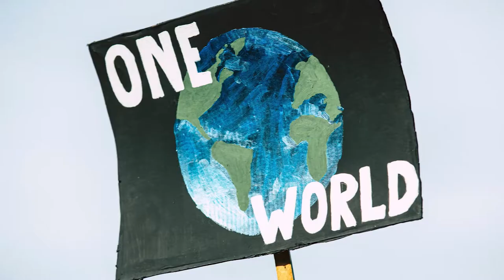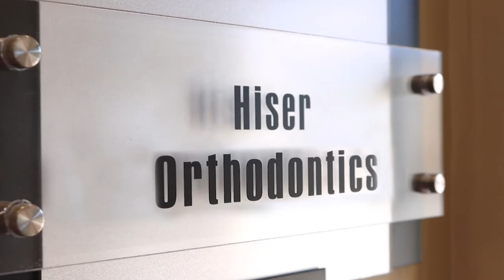Ep. 9 - Meditative Exercises with Dr. Chris Laseter - The MultiDimensional MD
Join me and my friend Dr. Chris Laseter, who is an osteopathic physician, acupuncturist, and Chinese internal arts practitioner.

He has combined his experience and studies to create a new paradigm in energy cultivation, healing, and self-realization that he calls Meditative-Exercise, or ME.

It's been remarkable for me to see this combination of osteopathy and qi gong. The meditations can involved movement, stillness, mudras (hand positions to faciliate energy flow), and mantras (loving words or phrases that are repeated), all of which help to rebalance your energy channels (meridians).

I'm excited to learn more! Dr. Laseter will be demonstrating examples of Meditative-Exercises that we can follow along with.

xo
Dr. Dijamco